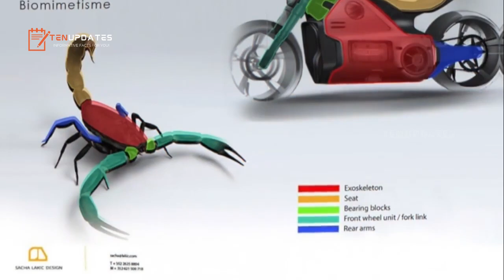Top 10 Futuristic Concept Bikes | Concept Motorcycle | Tenupdates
Top 10 Insane Futuristic Concept Bikes | Concept Motorcycle | Tenupdates
Top 10 Futuristic Motorcycle

10. Full Moon
9. Zecco
8. Lazareth LM847
7. Dodge Tomahawk 8.3
6. Yamaha Motoroid
5. Suzuki Biplane
4. Voxan Wattman
3. BMW Alpha
2. Motorrad Concept link
1. Honda Riding Assist

lazareth lmv 496
flying motorcycle